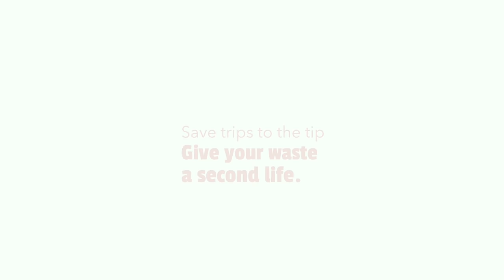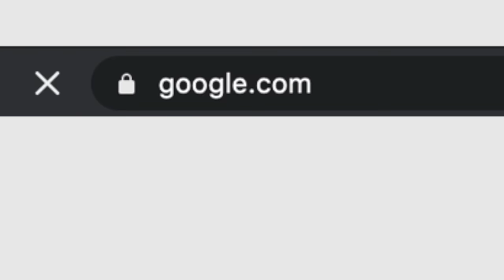Sustainability Series: Part 2 - How to Reuse your waste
Casey is back with super helpful tips to reuse household waste in creative ways. She's full of ideas on how to decorate your home or entertain your little ones for free - just using easily accessible, cleaned up household waste.